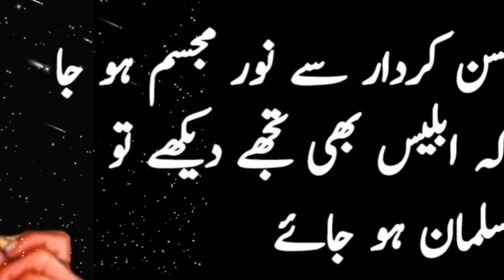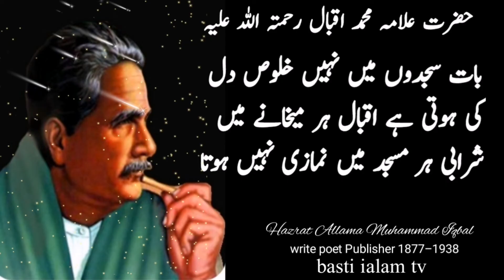allama iqbal|gham e hussain|matam karna gunah hai|allama iqbal essay in urdu